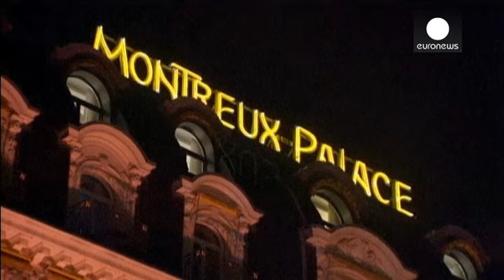Γενεύη 2: Νέα προσπάθεια για ειρήνευση στην Συρία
Ο Γενικός Γραμματέας του ΟΗΕ Μπαν Κι Μουν συναντήθηκε...

Ο Γενικός Γραμματέας του ΟΗΕ Μπαν Κι Μουν συναντήθηκε στο Μοντρέ της Ελβετίας με τον Άχμαντ Τζάρμπα, ηγέτη της συριακής αντιπολίτευσης.

Ο Μπαν Κι Μουν ικανοποίησε το αίτημα του Εθνικού Συριακού Συνασπισμού και απέσυρε την πρόσκληση προς το Ιράν. Η συριακή αντιπολίτευση είχε δηλώσει πως δεν θα παραστεί αν λάβουν μέρος και εκπρόσωποι της Τεχεράνης.

Στην Ελβετία έφτασε και ο Σύρος υπουργός Εξωτερικών Γουαλίντ Αλ Μοαλέμ. Η κυβέρνηση Άσαντ διαμήνυσε στους αντικαθεστωτικούς πως ο  Μπασάρ Αλ Άσαντ δεν θα αποχωρήσει από την εξουσία.

Τζον Κέρι και Σεργκέι Λαβρόφ συζήτησαν τις εξελίξεις, ενώ οι Πρόεδροι Μπαράκ Ομπάμα και Βλαντιμίρ Πούτιν είχαν τηλεφωνική επικοινωνία με αντικείμενο την Συριακή κρίση.

Σε δηλώσεις του, ο Ρώσος υπουργός Εξωτερικών υποστήριξε πως η απουσία του Ιράν είναι λάθος που έχει αρνητικές συνέπειες για την εικόνα του ΟΗΕ.

«Πρόκειται φυσικά για λάθος. Το έχω ήδη πει. Αλλά δεν είναι καταστροφή», δήλωσε ο Σεργκέι Λαβρόφ.